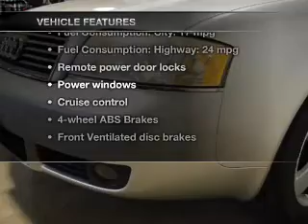2002 Audi A6 - Bedford OH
Year: 2002
Make: Audi
Model: A6
Trim: 2.7T quattro
Engine: 2.7 liter 6 cylinder 30 valve
Transmission: 5-Speed Automatic
Color: Silver
Mileage: 147977
Address:
250 Broadway